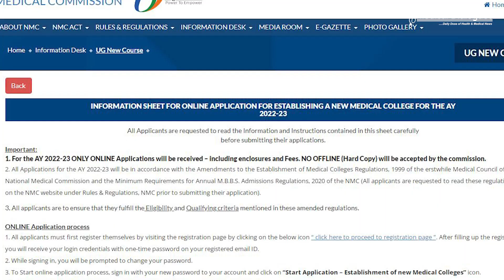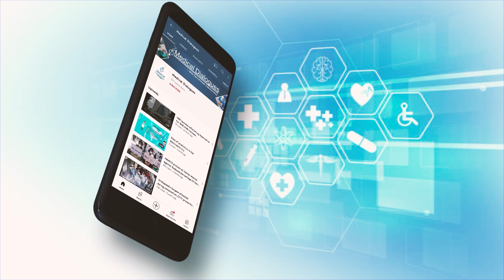NMC Invites Applications for Starting New Medical Colleges, Intake Increase or Renewal of MBBS Seats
The National Medical Commission (NMC) has invited applications from concerned authorities and various stakeholders across the country seeking permission to establish a new medical college or increase intake or renewal of recognition of their respective MBBS seats for the academic year 2023-24.